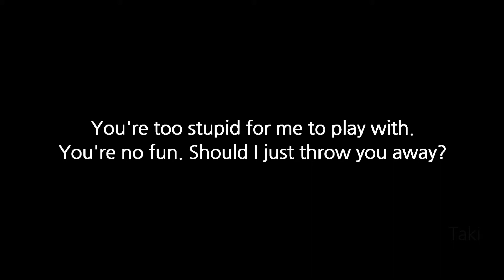【MMD | Mystic Messenger】FUN FUN FUN - Saeran (FLASH WARNING)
Done and renderized in record time, I wanted to do it so bad!!
Have FUN with this devil boy, princesses of RFA 3:)

MME:
Autoluminous4
Cheaplens
Earthquake_v004
Invert4
Colorshift
HgSSAO v3
ExcellentShadow2
GreenerShader
FilmEffect_v1.0
PostAnalogTV
IkRhinestone
Wind_v2_5_32_64_MMM
Elements from NCHLShader

Rest of images and audios are from the game itself.